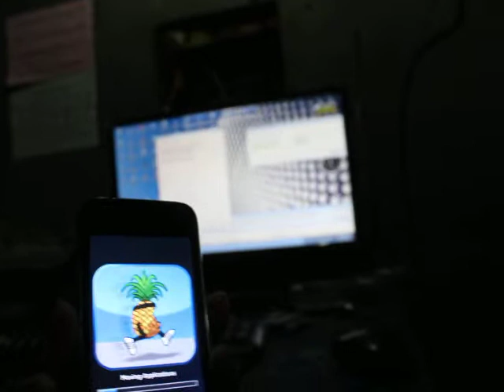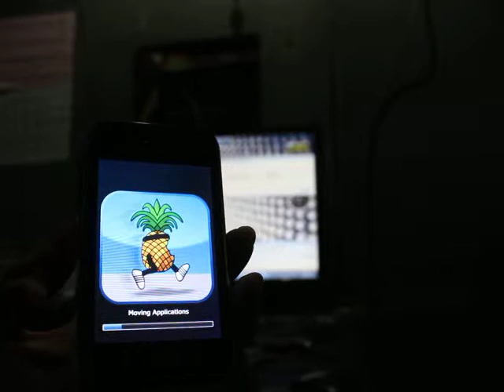jailbreak ios 6.1.3 3gs,4, 4s . . Lỗi Restore